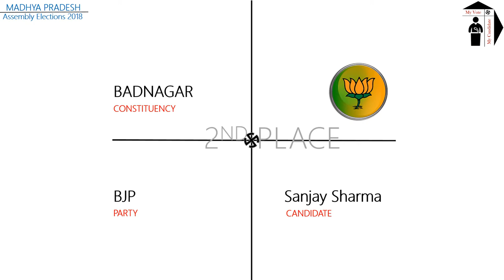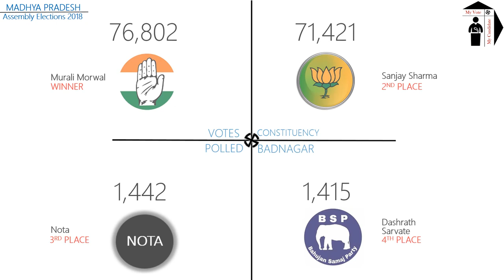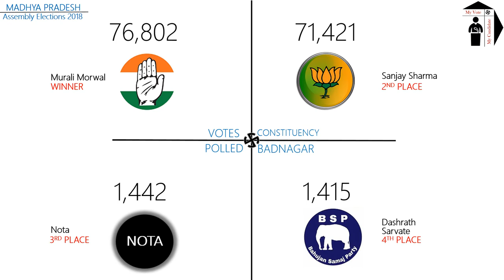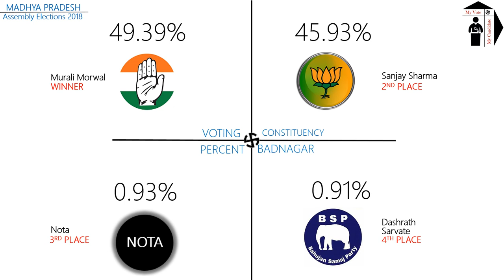BADNAGAR Assembly Constituency